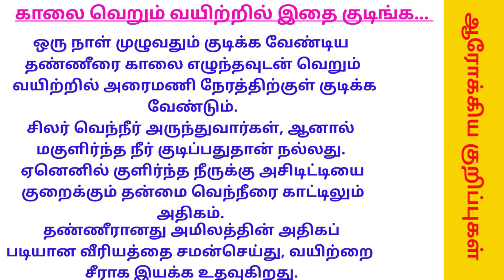காலை வெறும் வயிற்றில் இதை குடிங்க.. எந்த பிரச்சனையும் வராது...